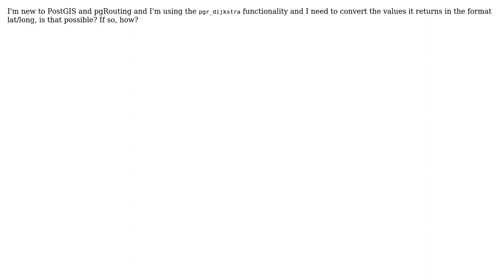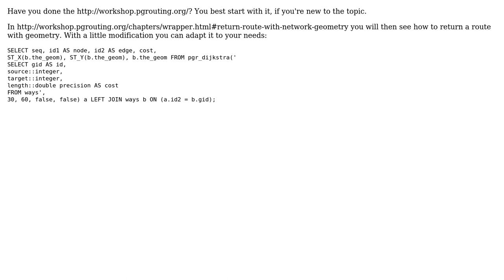GIS: pgr_dijkstra return values in lat/long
With thanks & praise to God, and with thanks to the many people who have made this project possible! You are responsible for your own actions.